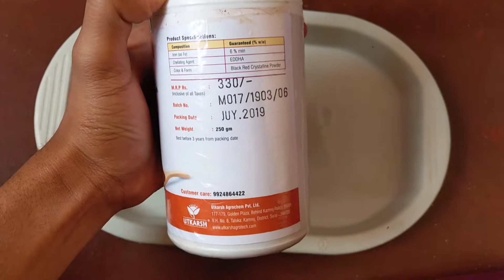Making DIY Clay Iron Root Tabs for Aquarium Plants | Make ur own Roottabs|Diy Aquarium fertilizer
Hello guys!

I made this clay iron(Fe) root tabs.
I have used EDDHA  6% iron chelate powder for making these iron root tabs.

This root tabs r very helpful for root feeding plants for Ex: Swords plants like, Amazon sword, echinodorous muricatus,etc.. saggitteria,hair grass ,
vallisneria and all those plants which propagate by runners and feed on roots.

Even stem plants get benefit from these tabs.

As I have used EDDHA form of iron chelate these tabs work even in high alakaline waters.

U should never ever burn or bake specially iron root tabs because if did so
the ferrous form of iron in tabs gets reacted with oxygen and turns into ferric form...
Plants can absorb only ferrous form of iron  and ferric form of iron cant be aborbed by them...
so, if u bake them they will become useless.

Happy Aqua Hobby:)